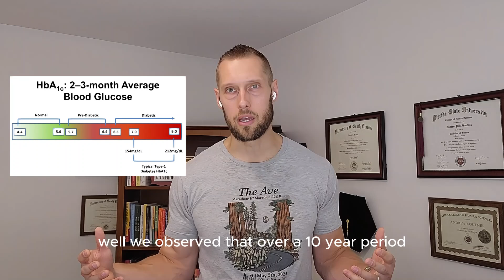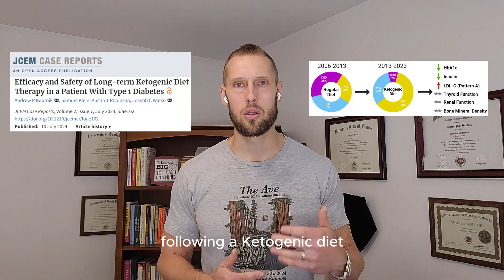Keto Diet For Type 1 Diabetes? 10 Year Study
Ketogenic Diet: What is the long-term safety and risks?

Discuss our recent 10-Years longitudinal data of a Ketogenic Diet looking clinical safety, efficacy & advanced cardiovascular physiology in a patient with HIGH RISK cardiovascular disease (Type 1 Diabetes)?